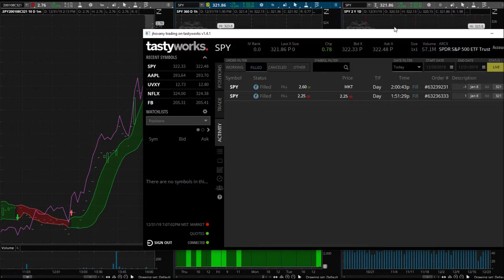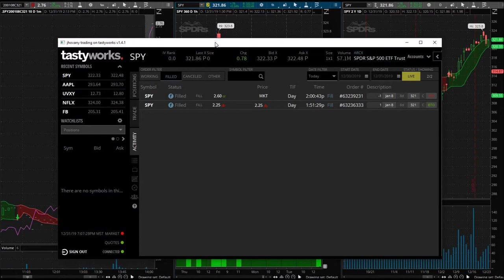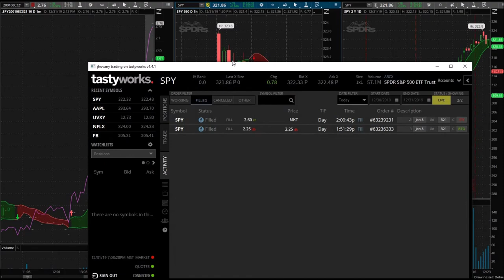Ended 2019 With A Green Day | Day Trading SPY Call Options With MOBO Bands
December 31, 2019 Trading day. Well that's all folks! Another trading year in the books. 2019 wasn't the best trading year for me as far as my day trading goes but it was still a good year. I learned a lot, not only about day trading but also about myself. I ended 2019 with a green day trade. I was actually proud of myself how well I executed the day trade even though I wasn't at my computer. Day trading SPY call options today gave me 15% in less than 10 minutes! I am really liking this new strategy with MOBO bands. I think a big part of the success over the last few day trades is due to the markets cooperating. These call options have been in play for quite some time as the stock market has been ripping higher and higher. These MOBO bands make it easy to spot day trading opportunities! Happy New Year everyone, stay safe!

1:33 will take you straight to the day trade today!